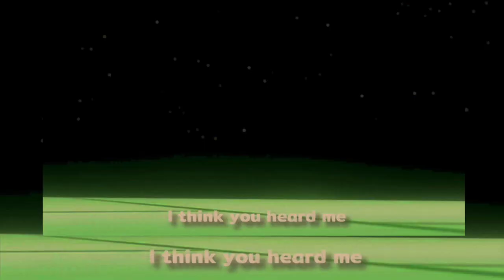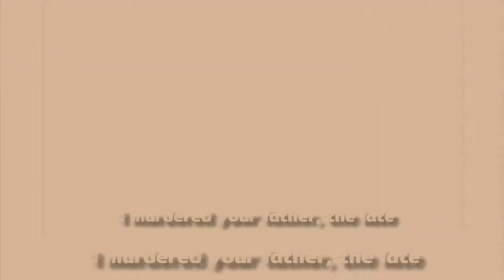MetallicRouge ∆ RougeVsJaron ∆ EngDub ∆ EngSub ∆